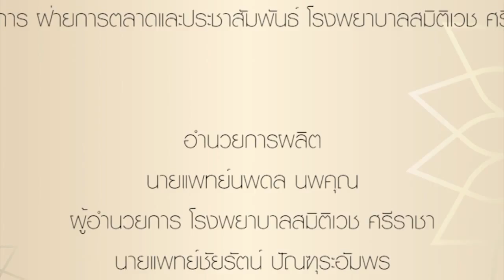คุณหมอชัยอนันต์เรื่องการรักษาตับอักเสพ